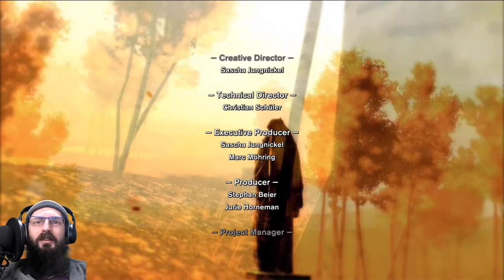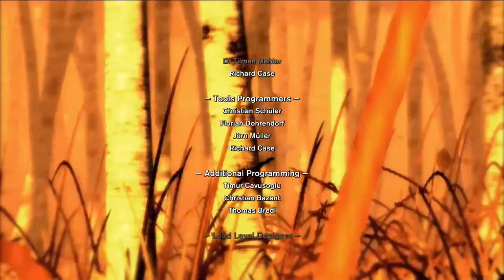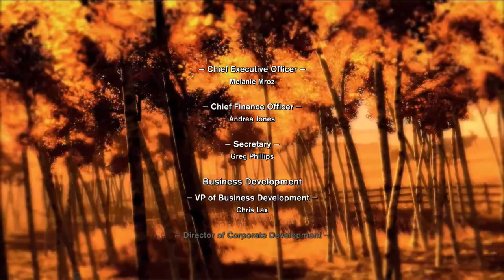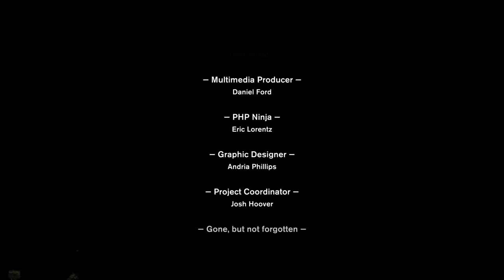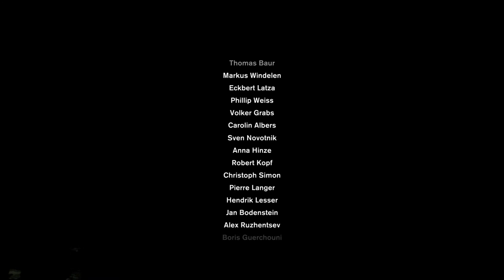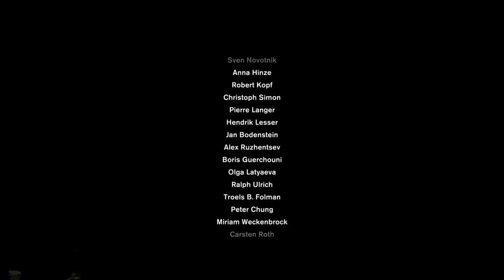Gwavasig Streams - Velvet Assassin (Episode 4): Final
Gwavasig takes a look at Velvet Assassin. Made by Replay Studios and released back in 2009.

Inspired by the fascinating story and unbreakable spirit of British secret agent Violette Szabo, players take control of Violette Summer, a beautiful World War II spy deep behind enemy lines with no support or official backing from the British Government.